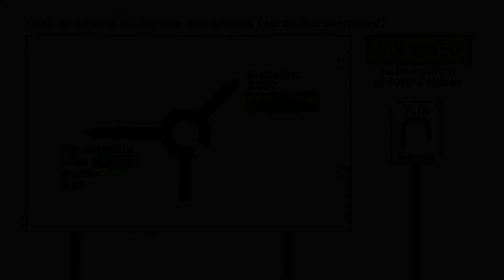A54 Mountbatten Way, Congleton - Eastbound Rear View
The A54 runs from the A51 at Tarvin to the east of Chester, to the A53 near Buxton, a distance of 42.0 miles (67.6km). It runs through the towns of Winsford, Middlewich, Holmes Chapel and Congleton. It is a primary route west of Congleton, and non-primary east of Congleton, where it enters the Peak District National Park. The Peak District section is twisty and undulating - and it usually features prominently on the list of most dangerous roads in the UK.

This video shows an eastbound journey along the A54 Rood Hill and Mountbatten Way in Congleton. It is available in three versions;